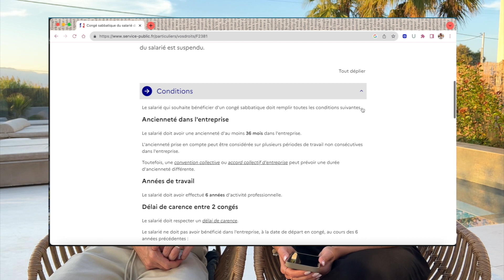FAQ: L'organisation de notre Tour d'Asie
Comment faire un tour d'Asie? Dans cette FAQ, on vous explique tout. On va parler de l'itinéraire et des pays que nous allons visiter, du budget, des préparatifs, des solutions qu'on à trouvé avec notre travail, des vaccins et beaucoup d'autres choses.
Un grand merci pour toutes vos questions et votre soutien.

0:00 Intro
0:17 La décision
1:08 Combien de temps ?
1:41 Le boulot
2:46  Le budget
3:22 Financement
4:22 Freestyle ou planning défini en avance
5:02 L'Itinéraire
6:22 Les vaccins
8:15 Notre chien
8:48 La valise

🗺 Retrouvez toutes les informations sur notre tour du monde avec notre blog